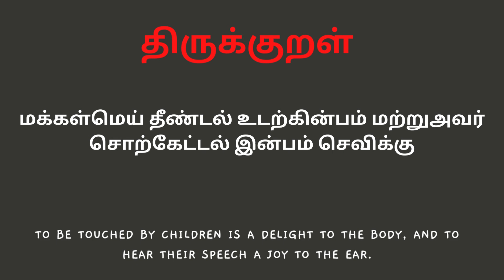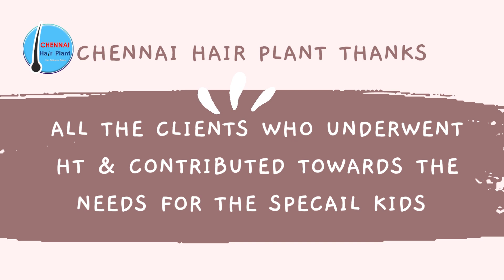மனதை தொடும் காணொளி - Chennai Hair Plant Events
அனைவருக்கும் வணக்கம் சென்னை Hair Plant யின் வாழ்த்துக்கள். நாங்கள் சமீபத்தில் ஒரு தொண்டு நிகழ்வை நடத்தினோம், அதில் எங்கள் வாடிக்கையாளர்கள் பங்கேற்று தங்கள் நேரத்தை மகிழ்வித்தோம். மனதைக் கவரும் சந்தர்ப்பம் இது. வீடியோவைப் பாருங்கள்